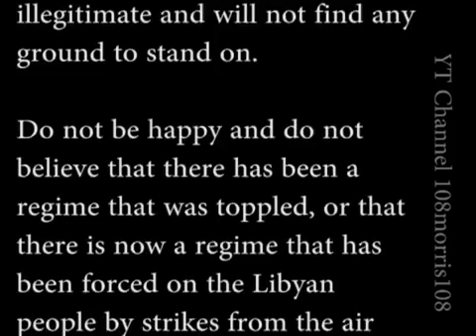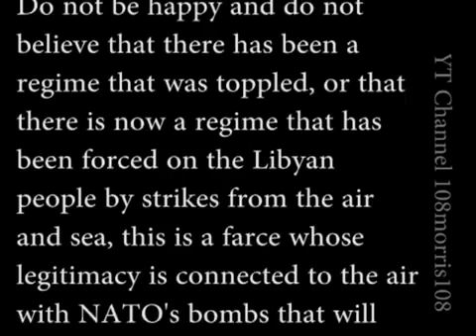Libya Files 0711 1011 NATO NTC War Crimes Media War in Libya Libye Libia Libyen Ливия 利比ليبيا Gaddafi Shabab Sharia Country 303